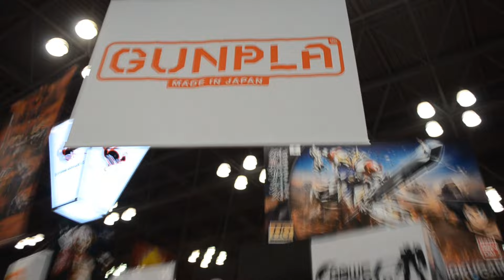NYCC GBWC 2016 Wrap Up + Entries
NYCC was a blast as always and it was made even greater by seeing Henry (Vegeta8259) there, and winning an award by his side.  I'm so, so proud of everyone who entered this year.  You have all done a fantastic job of representing this community.  Until next year, keep building!

Thank you to my lovely Girlfriend, Britt, for getting most of the B-roll seen in this video.  She is a tremendous help with events like these helping me cover everything as much as I can.